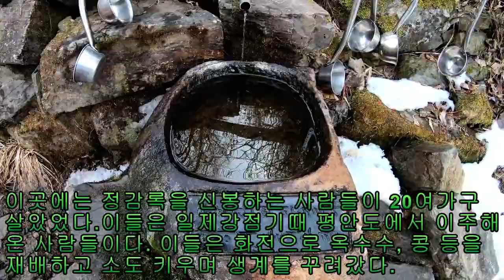[대한민국 100대명산 #015 : 주흘산] 경상북도 문경시에 있는 산으로 소백산맥의 주축에 있다.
문경의 진산(鎭山)인 이 산은 ‘우두머리 의연한 산’이란 한자 뜻 그대로 문경새재의 주산이다. 영남이란 지명은 조령 즉 새재의 남쪽 지방이란 뜻이다